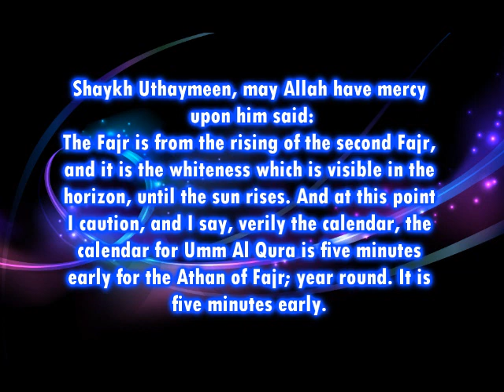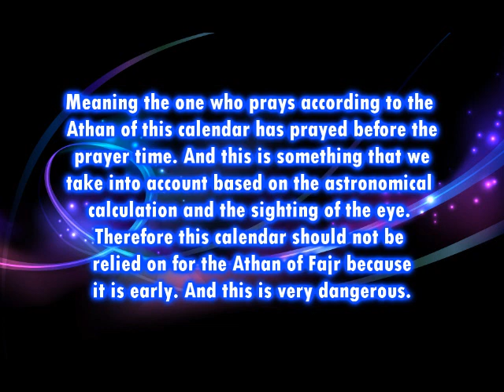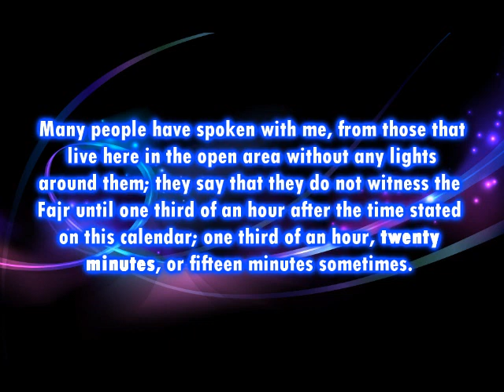Umm Al Qura Prayer Schedule is incorrect/ Shaykh Muhammad ibn Saalih Al-Uthaymeen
Shaykh Muhammad ibn Saalih Al-Uthaymeen (raheemahuallaah)